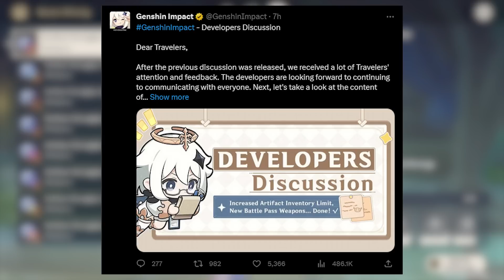HoYoverse Finally make players DREAM come TRUE | Genshin Impact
Genshin Impact 4.0/4.x will bring new artifact strongbox and new Artifact mechanism.